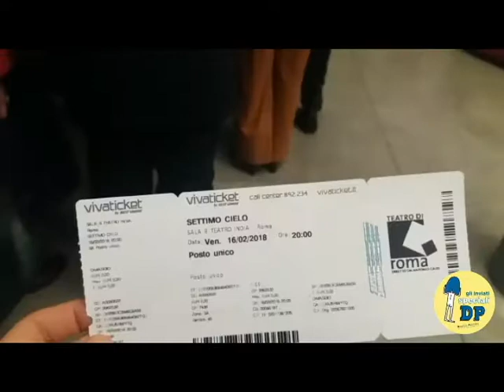Settimo Cielo | DPostit Ep. 2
Peppe è sempre un po' spaesato. Spesso arriva DoPo, questa volta almeno arriva. Peccato che sia da solo. Solo con le sue DomandePiccanti!
Su scegliamo 3 eventi top al mese dove partecipare e raccontare lo spaesamento, il fomento, le domande, e poi Peppe!

Settimo Cielo
di Caryl Churchill
traduzione di Riccardo Duranti
regia Giorgina Pi
in scena al Teatro India dal 14 al 25 febbraio 2018